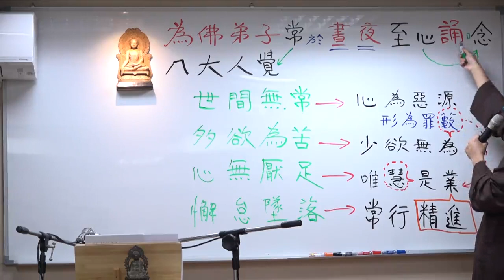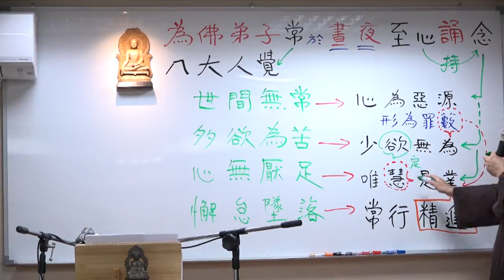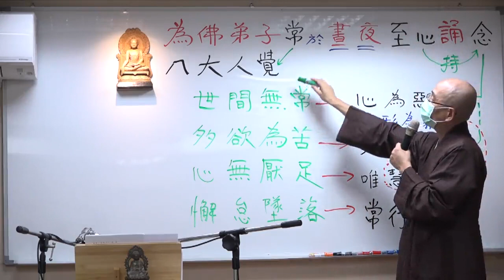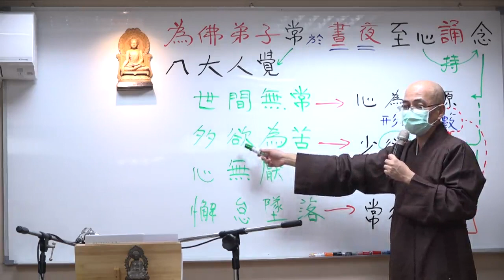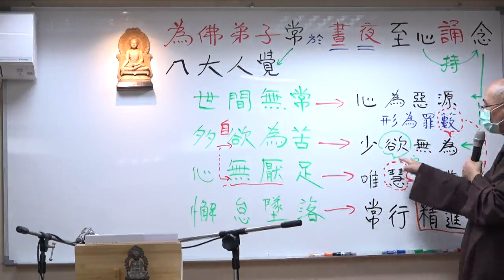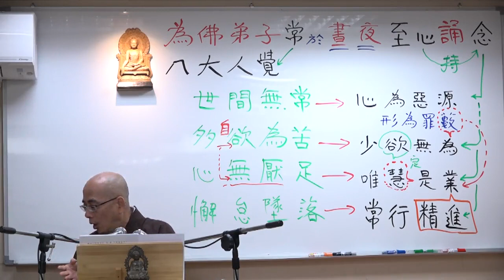聞法儀軌(道前基礎)--第005集/慧尊法師主講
聞法儀軌(道前基礎) (已圓滿--共24集)
第六屆/假日佛學院//在家律學班
主講者：慧尊法師
啟講日期：2022年07月16日
演講地點：本會三學教室(二)

主講者簡介：慧尊法師，西元1969年生於花蓮市，1996年依止星雲法師座下，1998年剃染受沙彌戒，2000年受具足比丘戒。 於佛光山叢林學院畢業，留院擔任僧伽教育執事。
2008年至南投鹿谷鄉淨律學佛院參學，依止淨界法師隨學淨土、唯識經論。
2013年曾往美國洛杉磯淨宗學會講說《戒律學綱要》，並分別在台灣各處講學。